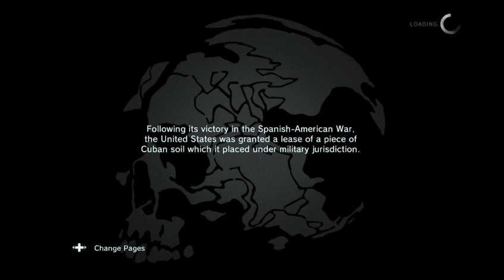Metal Gear Solid: Ground Zeroes végigjátszás - 5. rész (Kazetta)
A Metal Gear egy fogalom. És számomra mind kimaradt. Mostanáig. Kíváncsiság kielégítésre pont jó egy felvezető epizód. Aztán meglátjuk mi lesz belőle...